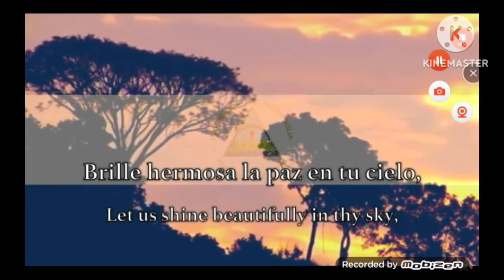National Anthem Nicaragua (Beijing 2023) With Nicaraguan People